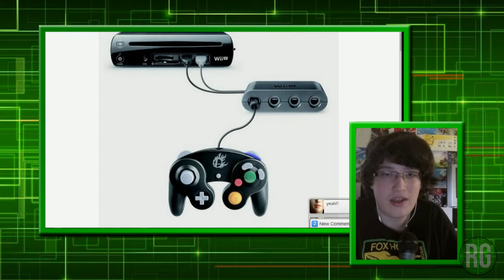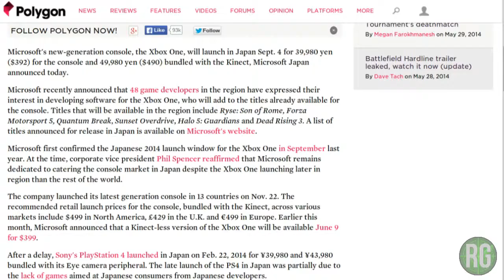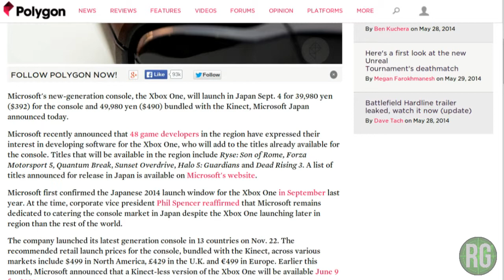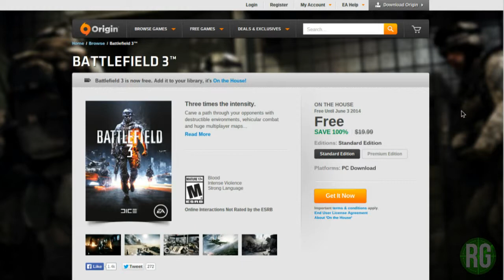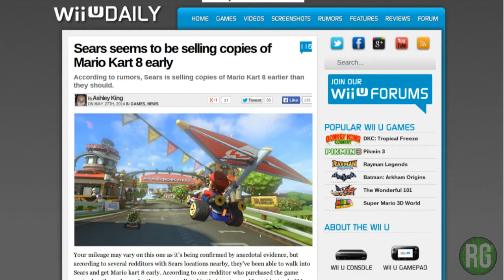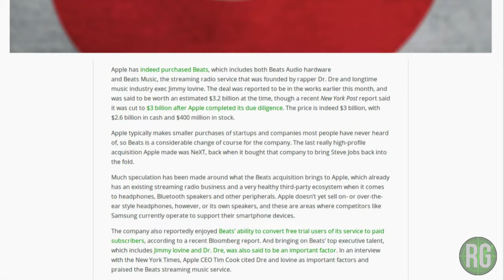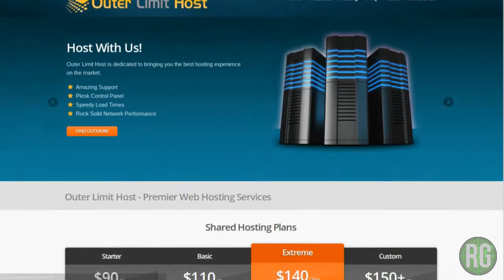On The Radar Episode #62 "Steam Lovers"